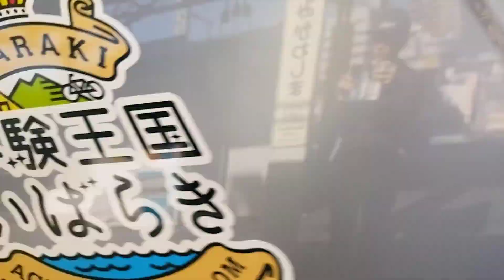[ジョイント音最高！電笛あり]E657系 K2編成 フレッシュひたちリバイバルカラー編成 黄色(イエロージョンキル)塗装 特急ときわ60号品川行がロング電笛を鳴らしながら三河島駅1番線を通過するシーン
タイトル名↓

[ジョイント音最高！ロング電笛あり]E657系 K2編成 フレッシュひたちリバイバルカラー編成 黄色(イエロージョンキル)塗装 特急ときわ60号品川行がロング電笛を鳴らしながら三河島駅1番線を通過するシーン

10:04三河島